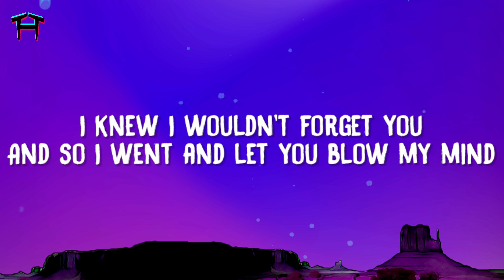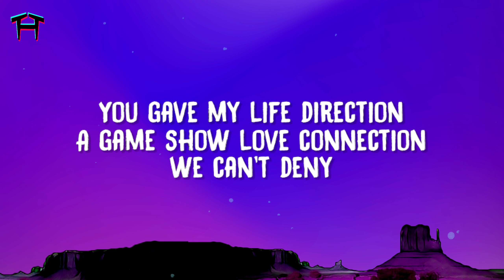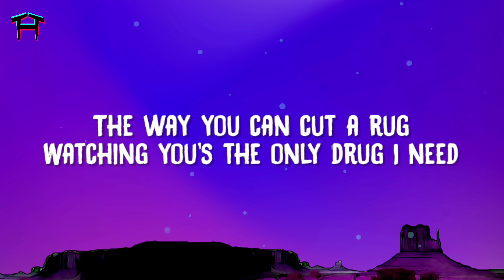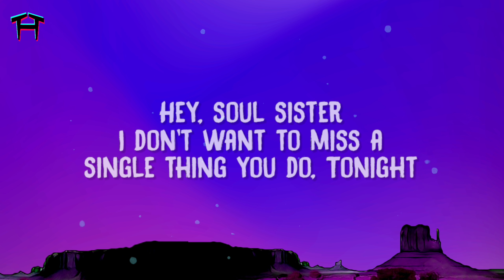Train - Hey, Soul Sister (Lyrics)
Train - Het, Soul Sister (Lyrics)

Lyrics:
Train

Hey
He-e-e-e-ey
He-e-e-e-ey

You're the one I have decided who's one of my kind

I don't wanna miss a single thing you do
Tonight

Hey
He-e-e-e-ey
He-e-e-e-ey

My heart is bound to beat right out my untrimmed chest

Tonight

Watching you's the only drug I need
So gangster, I'm so thug
You're the only one I'm dreaming of, you see
I want the world to see you'll be with me

I don't wanna miss a single thing you do tonight
Tonight

Hey
He-e-e-e-ey
He-e-e-e-ey
Tonight
Hey
He-e-e-e-ey
He-e-e-e-ey
Tonight

Lyric video of "Hey, Soul Sister" by Train | TikTokHymn